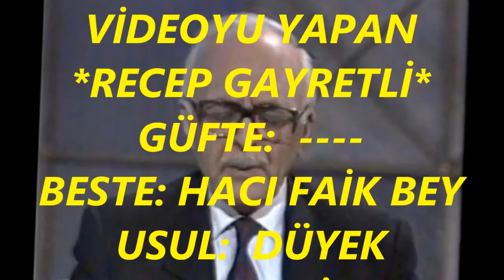Bekir Sıtkı SEZGİN-Âlemde Ey Serv-i Semen (HİCAZ)R.G.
SOLİST:
*BEKİR SIDKI SEZGİN*
VİDEOYU YAPAN
*RECEP GAYRETLİ*
GÜFTE:
BESTE: HACI FAİK BEY
USUL:  DÜYEK
MAKAM:  HİCAZ
Âlemde Ey Serv-i Semen
Canımda Cananımda Sen
Kestim Âlâka Cümleden
Canımda Cananımda Sen
Ah Ederim Aşkınla Ben
Bülbül Gibi Ey Gülbeden
Bir Goncasın Her Dem Gülen
Canımda Cananımda Sen